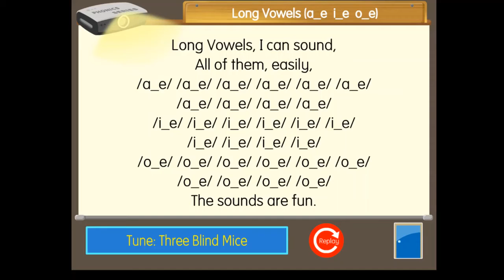Songs L3d Long Vowel a e i e o e